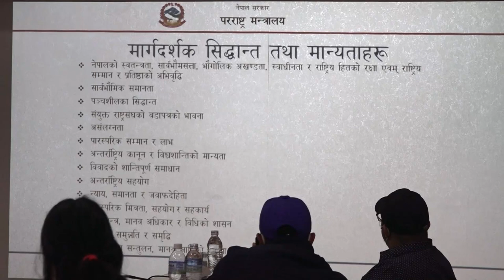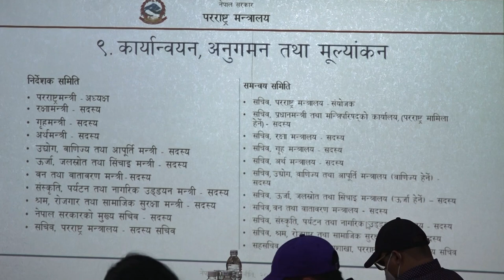नयाँ परराष्ट्र नीति : भूराजनीतिक सन्तुलन प्राथमिकतामा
सरकारले बद्लिदो विश्व परिवेशका प्राथमिकता र चुनौती समेट्दै नयाँ परराष्ट्र नीति सार्वजनिक गरेको छ । मुलुक स्थिरतातर्फ गैरहेको र आन्तरिक तथा बाह्य परिवेशमा आएको परिवर्तनलाई समावेश गरि सरकारले पहिलो पटक बनाएको एकीकृत परराष्ट्रनीतिमा सिमा सुरक्षा र विदेशी सहयोगको उपयोग राष्ट्रियहित अनुकुल बनाउनु मुख्य चुनौती भएको उल्लेख गरिएको छ ।